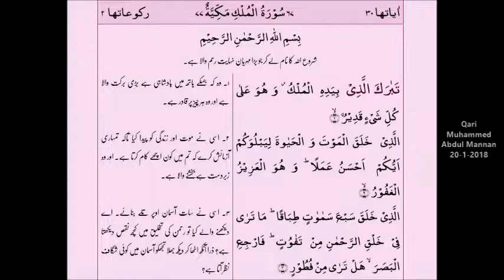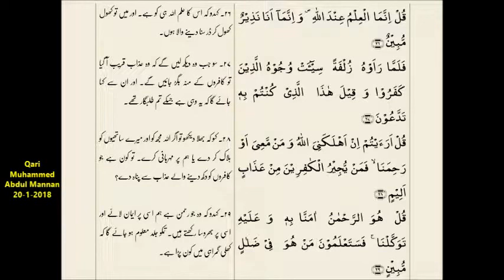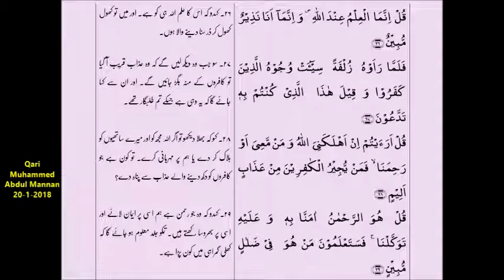Suratul Mulk with Urdu Translation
Suratul Mulk with Urdu Translation Tilawat by Qari Muhammed Abdul Mannan, Khateeb Masjid Hibatul Jabbar, Hyderabad, India